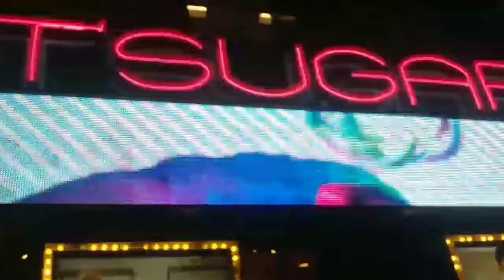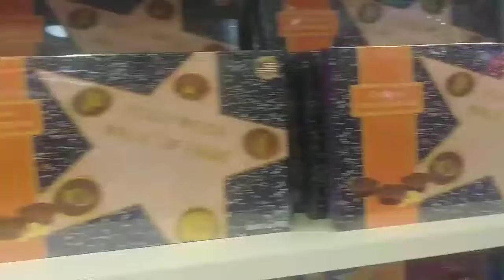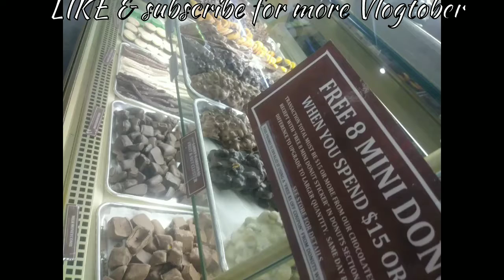Vlogtober At Universal City Walk With Stephen Kramer Glickman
I got some packages in the mail but the fun doesn't stop there. We decided to see a movie at Universal during Halloween horror nights.